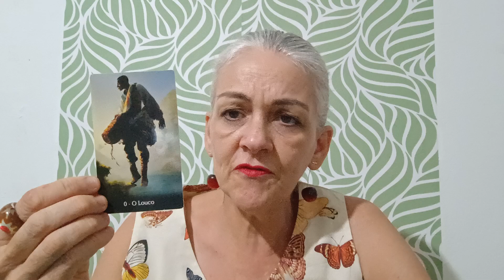ESCORPIÃO . Aceitar e renovar. Um novo amor pode chegar☀️❤️❤️signos